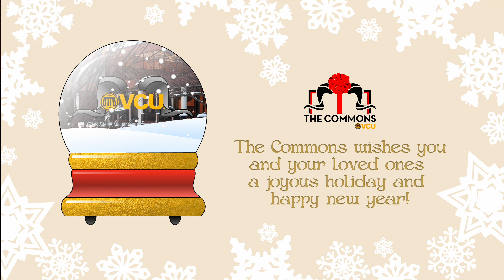Happy Holidays from The Commons at VCU